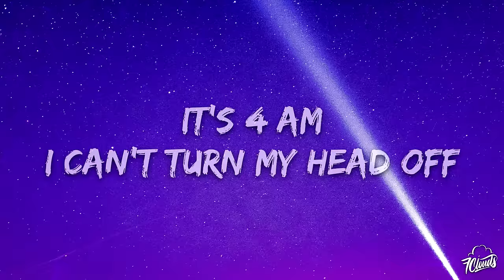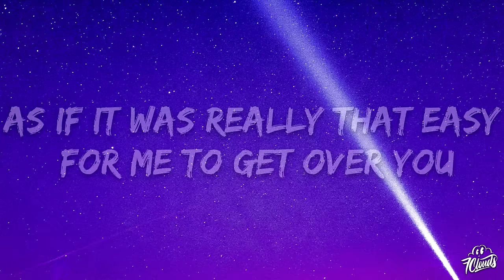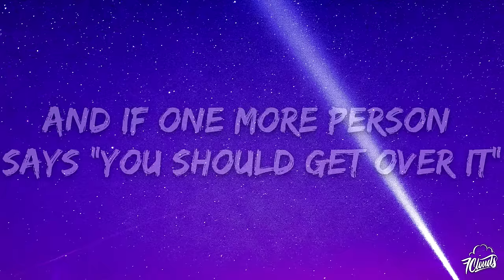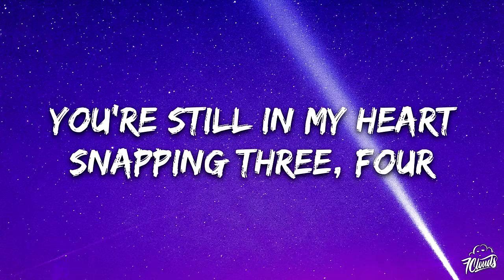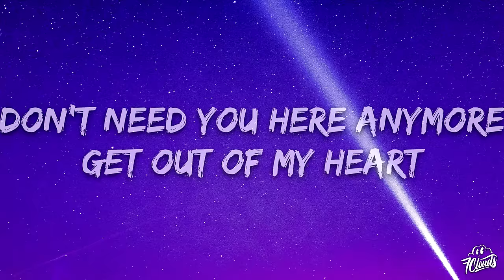Rosa Linn - SNAP (Lyrics)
Oh-oh-oh-ooh
'Cause I might snap
Oh-oh-oh-ooh

Oh-oh-oh-ooh (Snap)
Oh-oh-oh-ooh (Snap)
Get out of my heart
Oh-oh-oh-ooh